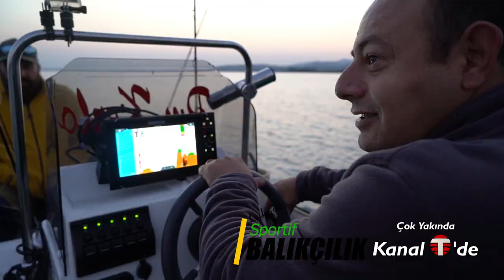Sportif Balıkçılık Tanıtım